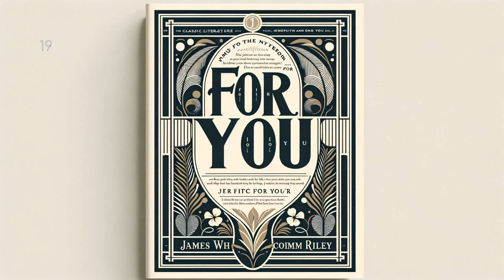For You by James Whitcomb Riley - Full Audiobook (English)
In "For You," James Whitcomb Riley reveals his literary masterstroke through poignant prose and thoughtful introspection. Inspired by his Midwestern roots, this collection of heartfelt poetry is an exploration of life's complexities, peppering spells of sorrow with splashes of joy. Each verse resonates emotionally, stirring readers to delve deep into their own contemplations. Riley proves yet again that he is a luminary in the world of literature and poetry, crafting a timeless masterpiece meant for every dreamer, thinker, and lover of words.

James Whitcomb Riley, For You Audiobook, Poetry Audiobook, American Poetry, 19th Century Literature, Literature Audiobook, Poem Reading, Poetry Recitation, Classic Literature, American Literature, Poetic Literature, For You Poem, Book Club, Book Recommendations, James Whitcomb Riley Poems, Audiobook, audio book, LibriVox